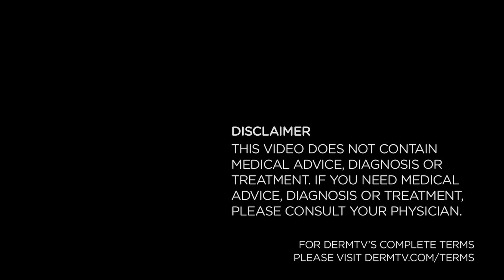DermTV - Does Everybody Need to Use Moisturizer [DermTV.com Epi #98]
Most people include moisturizer in their skin care regimens, but that isn't always necessary. Dr. Schultz will explain when it does and doesn't make sense to use a moisturizer.

[ABOUT DERMTV]